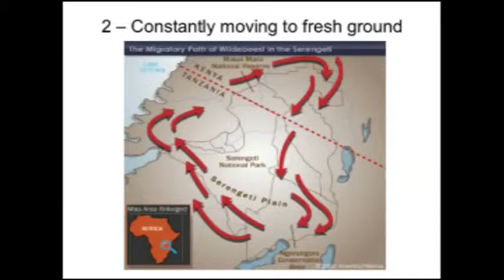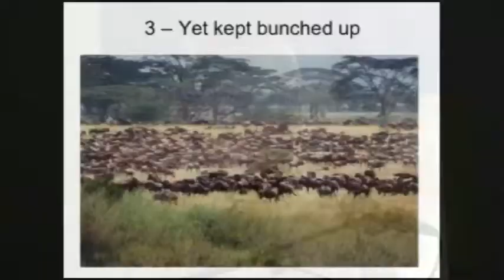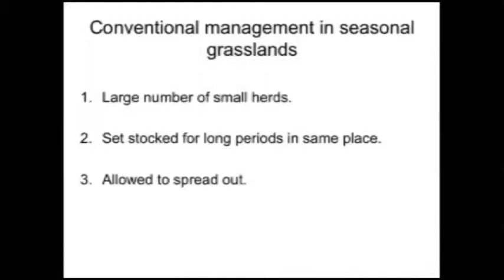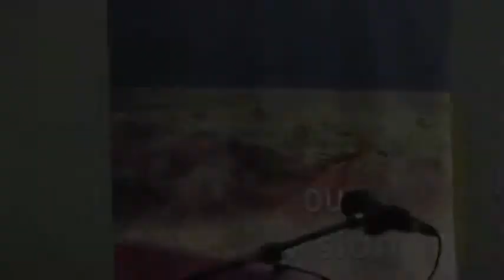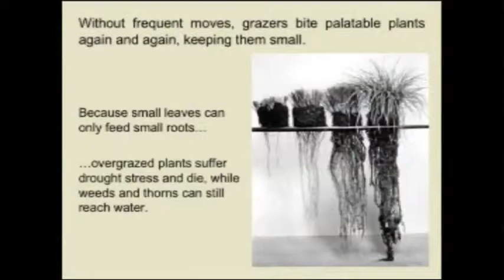Tony Lovell - Soil Carbon - Part 4